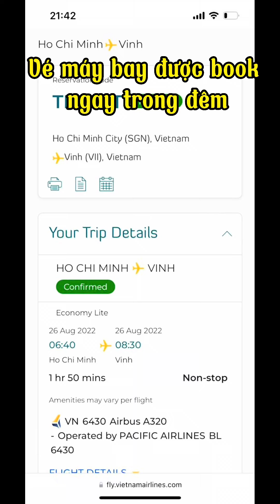Vượt ngàn dặm cứu chữa người viêm cột sống nặng | phương pháp chữa đau lưng nhanh nhất thế giới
Do đã có kinh nghiệm cứu chữa nhiều ca thoát vị đĩa đệm nặng, nằm một chỗ, tiêu tiểu tại chỗ, nên khi nghe tin anh N ở Nghệ An đã đau lưng nhiều ngày không cử động được, Lương y Nguyễn Thị Thái đã lập tức đề nghị bay ra Nghệ An để chữa cho anh N.
Sáng 26/8, Lương y Thái bay ra Nghệ An, và dùng phương pháp đã ứng dụng lâu nay, cộng với “bàn tay vàng” xác định đúng điểm đau, dùng dụng cụ hút máu độc ra.
Đặc biệt, cộng với phương pháp dùng máy tần số hiện đại của châu Âu, đã xác định được loại liên cầu khuẩn gây viêm nhiễm vùng lưng, cột sống của anh N. Từ đó dùng tần số diệt loại khuẩn này một cách dễ dàng, nhanh chóng. Cộng thêm chạy nhiều tần số khác hỗ trợ, ngay ngày hôm sau anh N đã giảm hẳn sưng viêm, đi lại được, leo cầu thang được trong sự vui mừng của anh và gia đình.